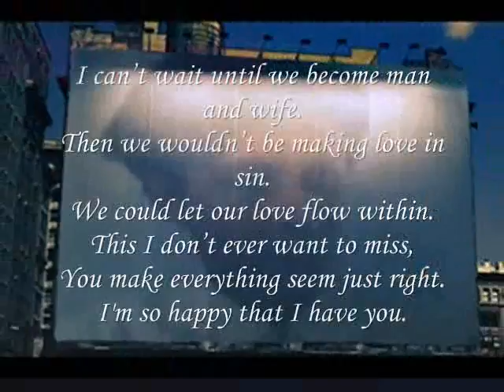We could let our love flow,,,,,,,,,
do.
do so
Money is an excellent servant, but the host
very bad.